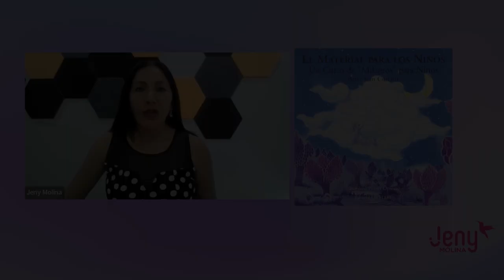UCDM para preadolescentes: Semana treinta y dos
SEMANA TREINTA Y DOS
Repite esta frase por la mañana siempre que sea necesario:
El Amor de Dios es mi Amor y el Amor de todos.
Recuerda usar La Guía de Salvador para una Vida Mejor